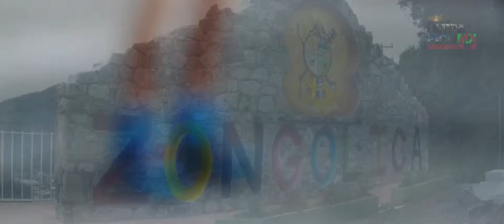Sky Ultra Pico MX 2016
Les presentamos un teaser de Sky Ultra Pico 2016, que se llevará a cabo de la sierra de Zongolica a las Villas Pico de Orizaba, de la sierra a la montaña, sin duda el mejor ultra de México.

Carlos Cobos Films  es una productora audiovisual enfocada en la producción de videos sociales, empresariales, turísticos, deportivos, bodas, sesiones fotográficas.